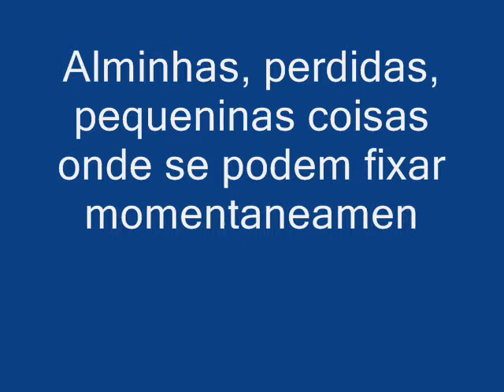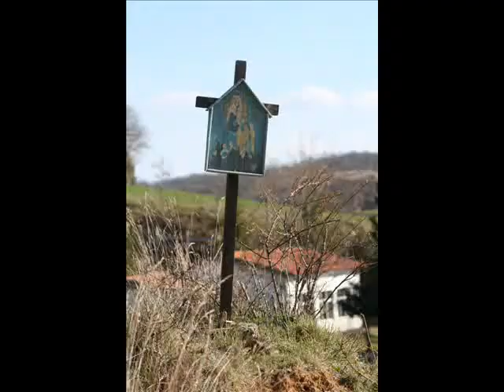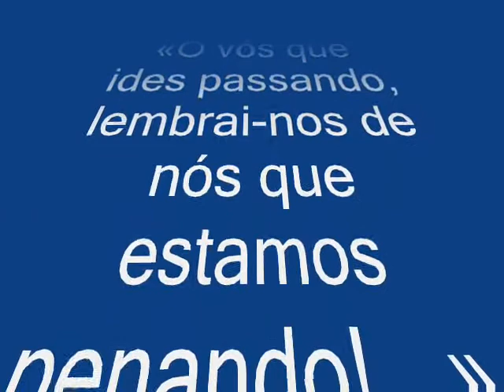alminhas...!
Às vezes, aqui onde moro, tento eternizar o instante.
Alexandre Castro. 2007 | 2008